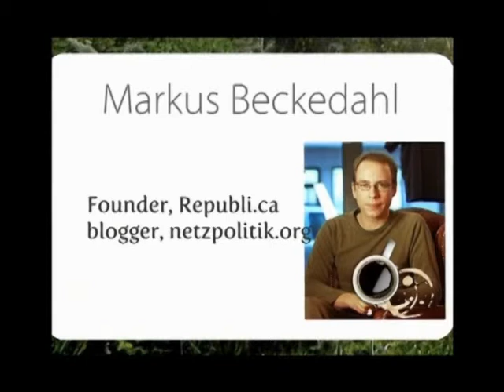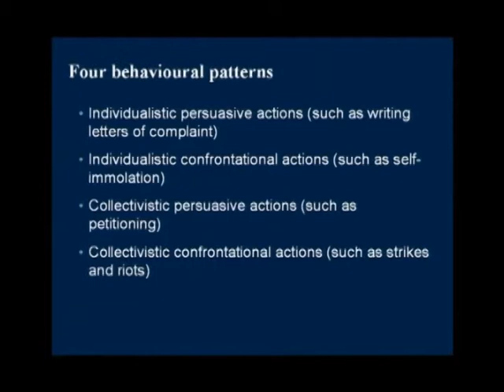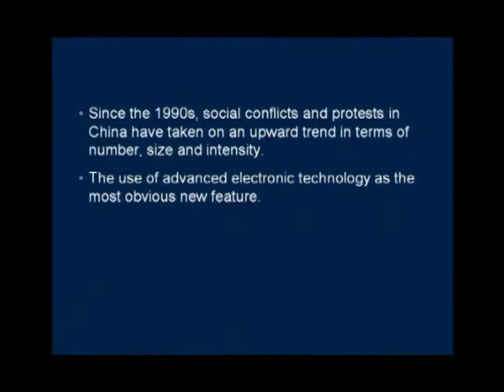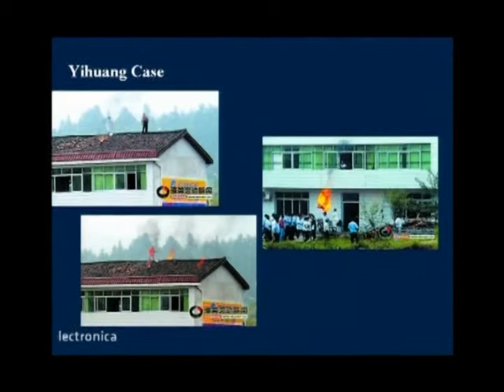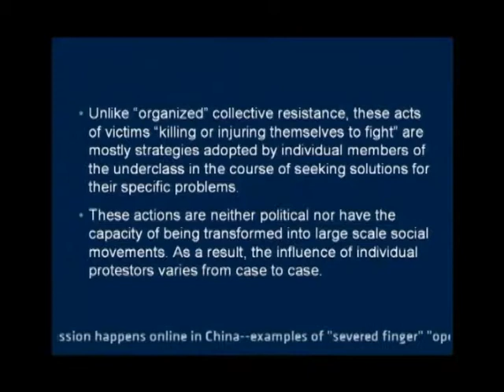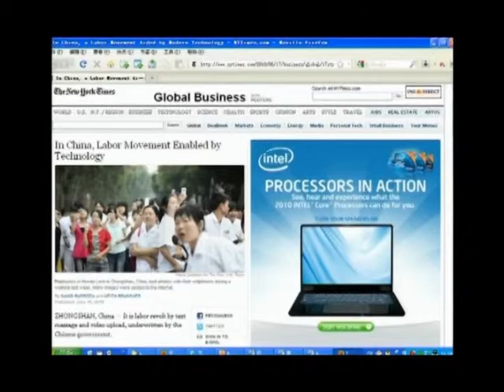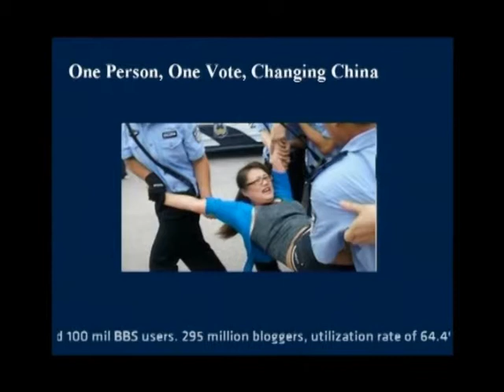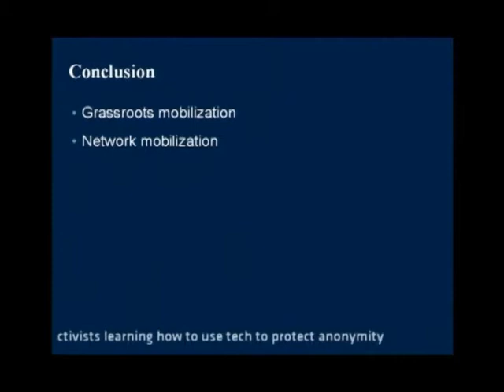Public Square Squared - Hu Yong - EN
After a short break  Public Square Squared -  How Social Fabric Is Weaving A New Era-  continues with its "Before the Revolution" part. Hu Yong (CN) is a professor at Peking University's School of Journalism and Mass Communication.